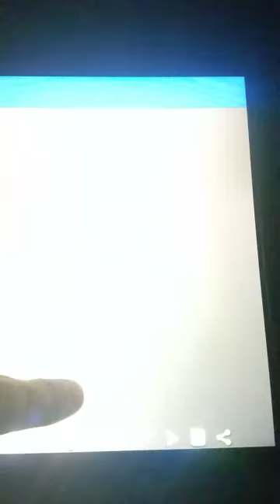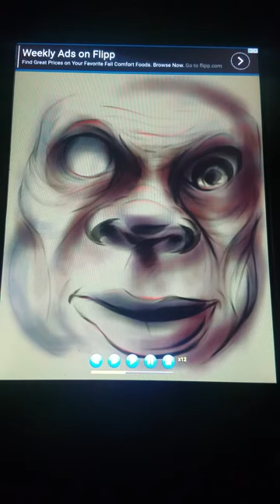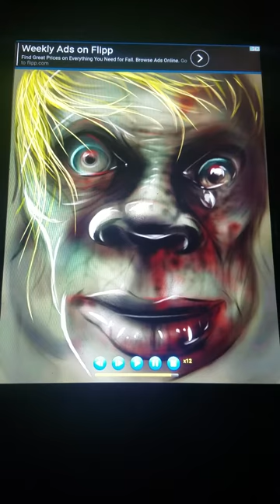Paint joy speed draw